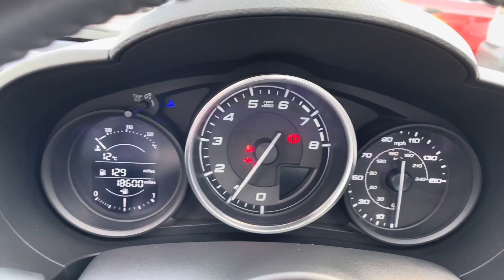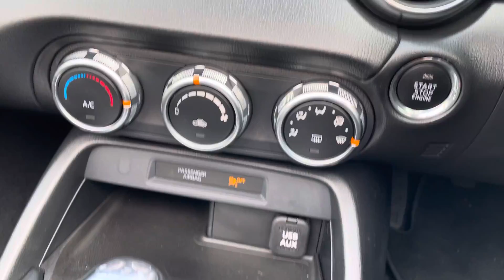Fiat 124 Spider 1.4 MultiAir Classica